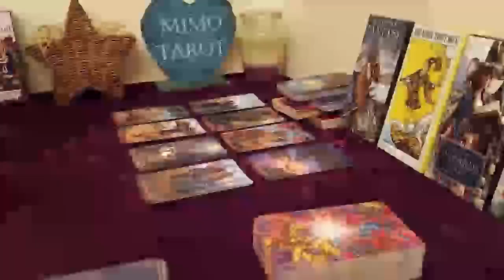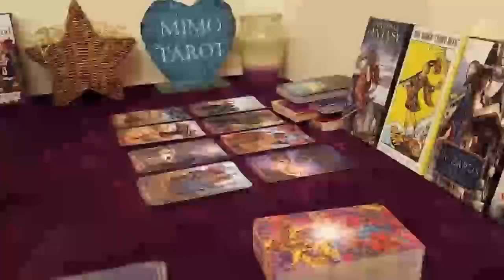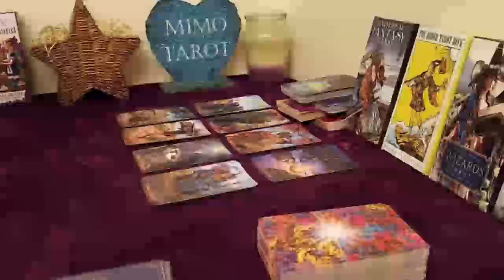Leo Tarot Love Reading Exes are Exes for a Reason !!